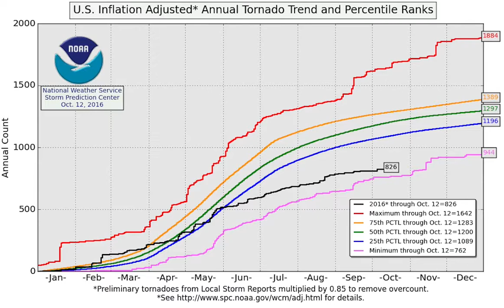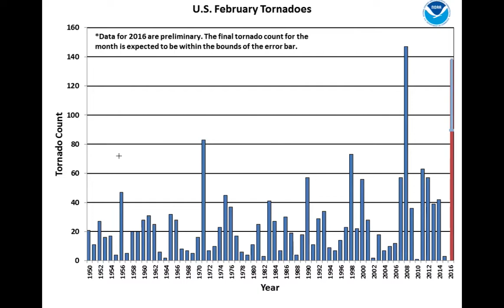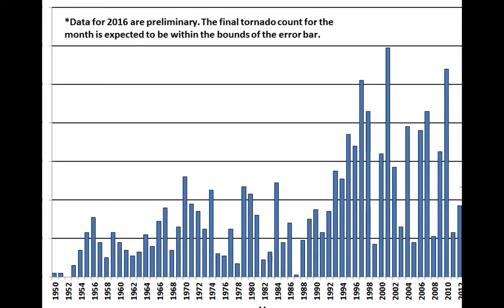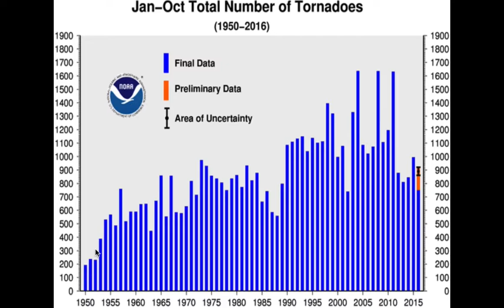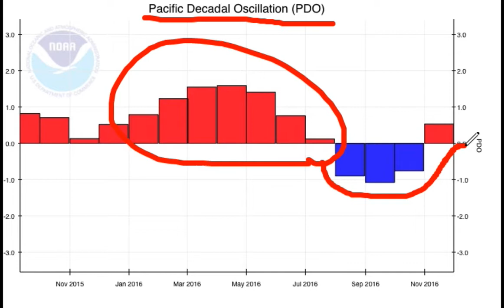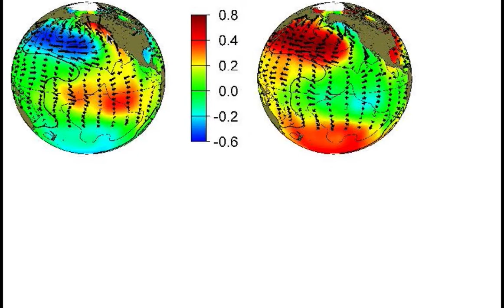2016 Tornado Count - Big Tornado Decline Happening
Once again, 2016's tornado count was well below average. We have seen 5 years in a row now with well below average tornadoes. Why is this happening? I explain in that in this video as well as a review of 2016's tornadoes. GET YOUR FREE SEVERE WEATHER SUPERFORECASTING PLAYBOOK HERE: